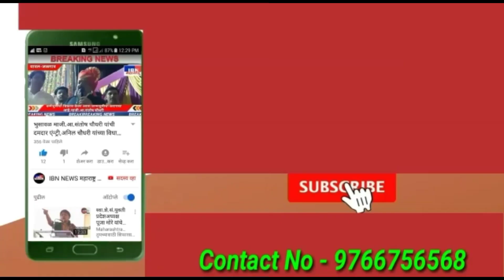भुसावळ-कृपया वेळेवर या,"साजन-विशाल" महाराष्ट्रातील सुप्रसिद्ध गायक जोडी शहरात, भीमजयंती २०२३,AISSREA